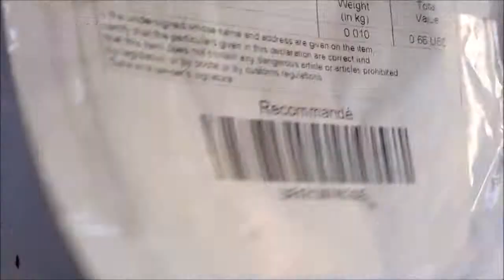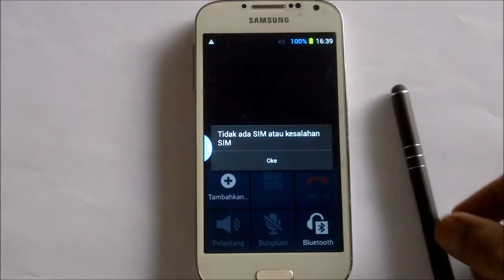Cool Design Metal Touch Stylus Pen for iPhone iPad and Andriod Phone from Gearbest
This stylus is made of quality materials. very different from any other stylus I have ever used. I get this from Gearbest.

Cool Design Metal Touch Stylus Pen for iPhone 6 / 6 Plus , 5 / 5S , 4 4S , iPad and Andriod Phone